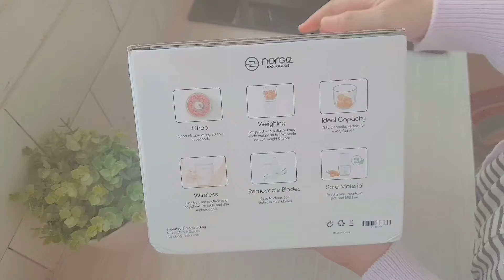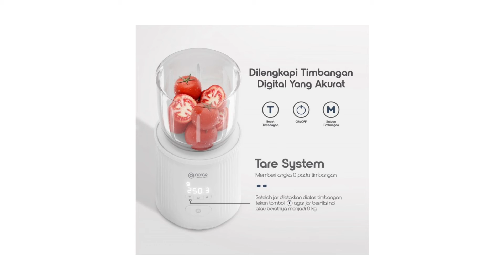Daily Vlog #2 | NORGE Kitchen Scale Chopper | Simpel Banget | Timbangan & Pemotong Jadi Satu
Halo Bunda. Bertemu lagi di Daily Vlog kedua saya.
Kali ini saya Unbox Properti Kitchen, yaitu sebuah Alat yang sangat Bagus, Simpel, Efisien. "NORGE Kitchen Scale Chopper", alat 2 in 1 ini berfungsi untuk menghaluskan bahan makanan sekaligus dilengkapi dengan timbangan digital yang akan membantu kegiatan memasak Bunda menjadi lebih efektif dan praktis tentunya.

Recomen banget buat Bunda yang memiliki Buah Hati
Menyiapkan makanan menjadi lebih menyenangkan !!!

Kali ini saya membuat Sarapan untuk Buah Hati saya.
Telor Dadar dengan isian Brokoli dan Wortel. Saya sangat menikmati proses ini.

Semoga Bermanfaat Bunda.

Jangan lupa aktifkan Notifikasi Lonceng, Komentari jika menyukai video saya dan Share juga ya Bunda.

Jazakumullahu Khairan.

(*Free downloads are available for commercial use and without voice tag. You can use on Youtube, soundcloud, and streaming service.. etc. and